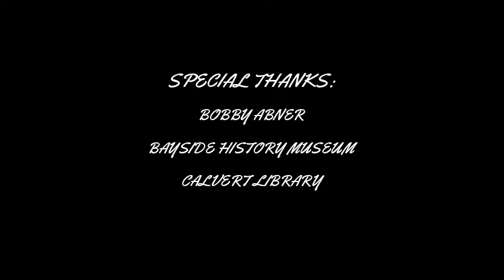Bobby Abner: Life of a Waterman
An enthralling documentary on the life and work of one of the finest men in Chesapeake Beach.

Produced by the Bayside History Museum in North Beach Maryland
Filmed and edited by Katriel Oberman, Olivia Mclung, and Wyatt Garrett.
Music found by Wyatt Garrett

4025 4th Street, North Beach MD 20714